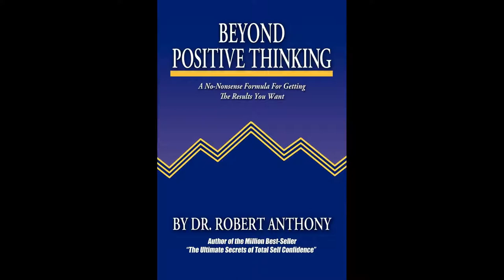Beyond Positive Thinking: A No-Nonsense Formula for Getting the Results You Want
Beyond Positive Thinking
by Dr. Robert Anthony

A common-sense approach to achieving success in one's life. Offers workable, step-by-step methods and positive visualization techniques to help readers personalize goals, trust creativity, transcend old beliefs and limitations, and transform positive thinking into positive action. Originally published in 1988 by Berkley Publishing under the title of "The Advanced Formula For Total Success". For 13 years, it continued to sell under that title. In 2002, Berkley Publishing discontinued publishing "The Advanced Formula For Total Success". As soon as it went out of print, it became a collector's item with copies selling for up to $100 per copy on the Amazon.com used books marketplace. In 2003, Dr. Anthony decided to update the book and republish it under the original name of "Beyond Positive Thinking" with an introduction by Joe Vitale.